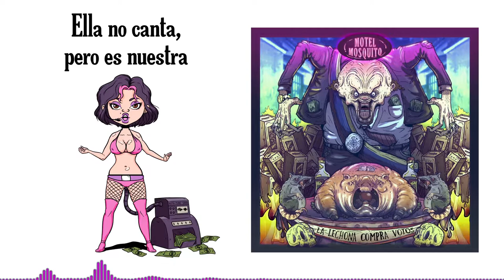Motel Mosquito - Ella no canta, pero es nuestra